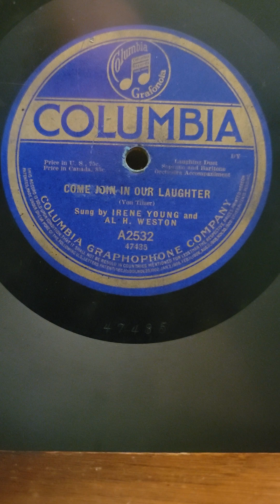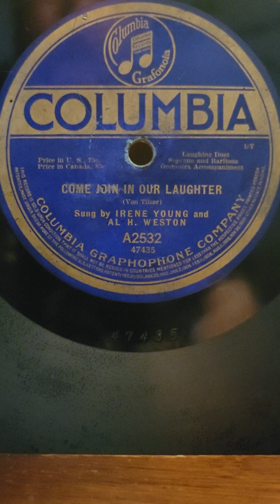Come Join in Our Laughter - Irene Young & Al Weston Columbia Records #2532 1917